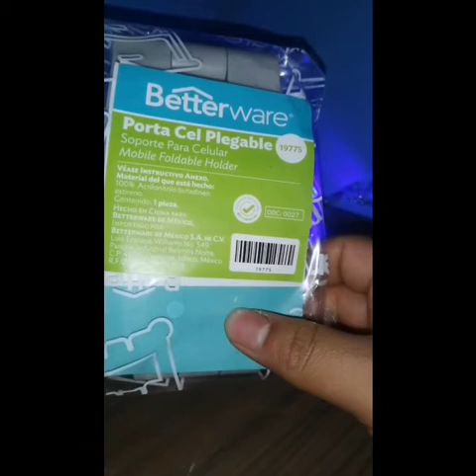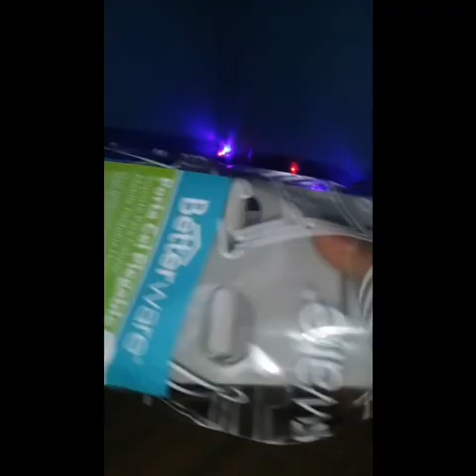PORTA CELULAR de betterware ¿funciona? - Unboxing #1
Hola muy buenas a todos, el día de hoy les tengo el primer Unboxing que realizo en este canal donde presentamos un porta celular plegable de la marca betterware para ver si es útil y aceptable.

Acompáñame en esta aventura y en las que faltan, recuerda suscribirte para ver más de mi contenido, da like si te gustó el video y comparte el video con tus amigos, saludos...